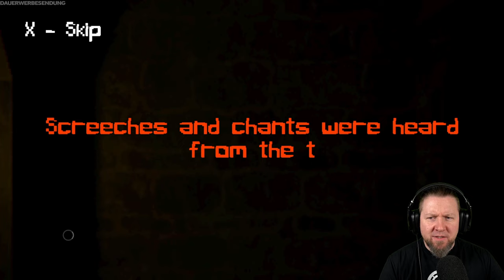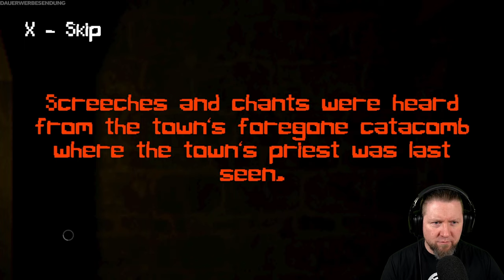Das Grauen lauert in den Tiefen der Katakombe | THE DESCENT | Indie Horror Game | German Let´s Play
Ein Dorf kämpft verzweifelt gegen ein alten Fluch an, der die alten Katakomben befallen hat. Nachdem es schon zahlreiche tapfere Männer versucht haben, sind wir nun an der Reihe, in die dunklen Tiefen hinab zusteigen.

▪ TITEL: THE DESCENT
▪ PLATTFORM: PC
▪ GENRE: Psychologischer Horror | Indie-Horror
▪ RELEASE: 2022
▪ STUDIO: Viksy Productions
▪ PUBLISHER: Viksy Productions